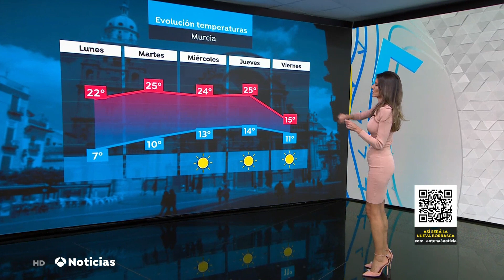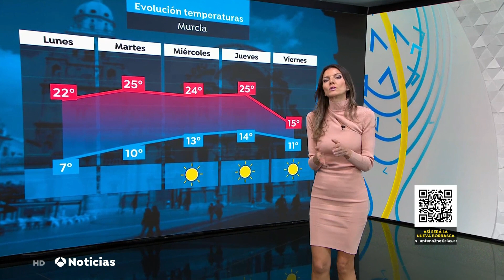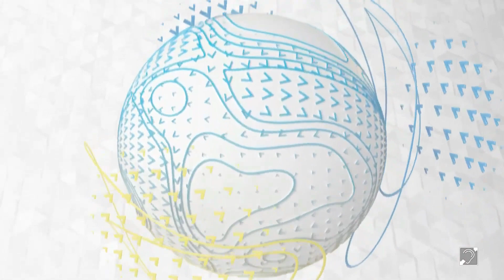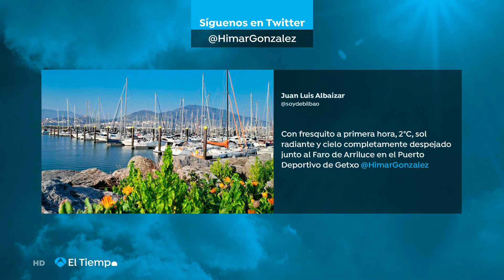Himar González 05/03/2023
Himar Gonzalez 05 Marzo 2023